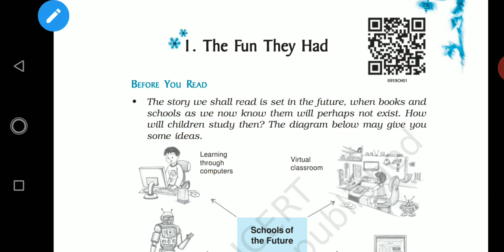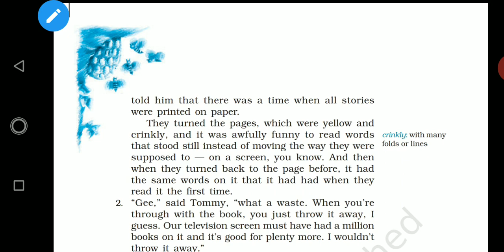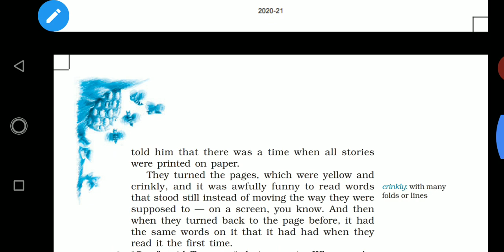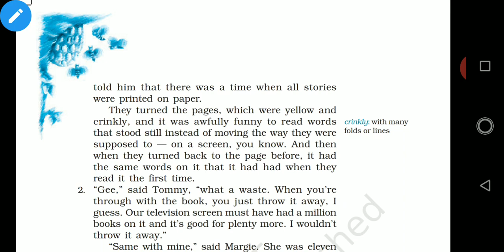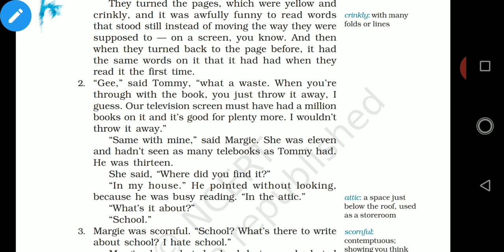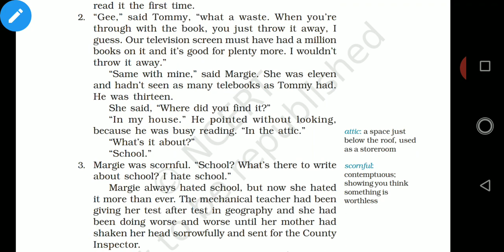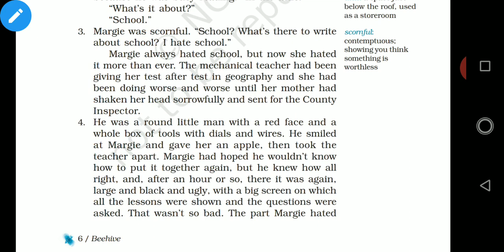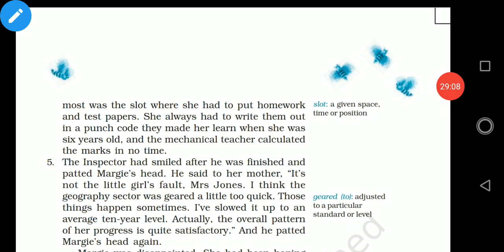THE FUN THEY HAD by Issac Asimov LECTURE 1, PRESENTED BY MUNILALSIR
In this lesson we learnt that The Fun they Had is a science fiction written by an American writer Issac Asimov. The story is set in 2057. It is imagined that how the situation would be when children would have to read in their houses and they would be taught by noman but a mechanical teacher or a robotic teacher. Hindi story we have two main characters. Margie is an 11 year girl. Tommy is a 13 year year boy. Tommy finds a real book. Margie wants to know what about the book is. She was told by Tommy that the book is about school. Margie hates school because she is doing worse and worse in geography. Marg smother is very sad to know this. The county inspector is called in. He takes the mechanical teacher a part. after an hour the County Inspector set the  robotic teacher right.
the fun they had class 9
the fun they had in hindi
the fun they had 9th class
the fun they had class 9 explanation in hindi
the fun they had by isaac asimov
the fun they had beehive class 9
the fun they had by isaac asimov in hindi
the fun they had by isaac asimov in english
the fun they had class 9 in hindi
the fun they had
 difficult words